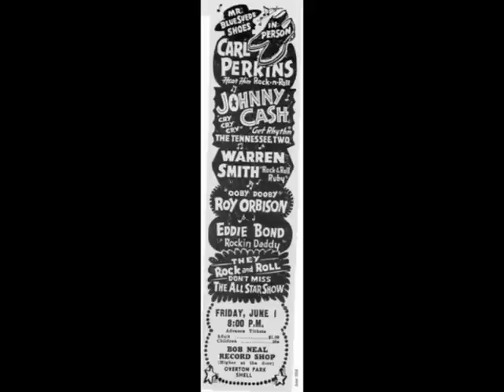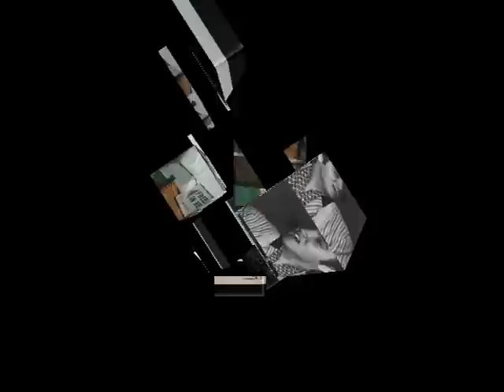Hank C. Burnette - "Movie Magg"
Carl Lee "The Rockin' Guitar Man" Perkins is, was and will always be 'The King Of Rockabilly' in my book!! Carl was the epitome of this exciting new music form that only survived some 18 months in its purest form during the mid-´50s!! Here's a compressed survey of his Early Days, plus a Special Tribute to the man and label that forever carved his name and others into the very soul of what great music is all about...

Carl Lee Perkins (April 9, 1932 -- January 19, 1998).
Perkins was the son of poor sharecroppers near Tiptonville, Tennessee. He grew up hearing Southern gospel music sung by whites in church, and by black field workers when he started working in the cotton fields at age six.
During January 1947, Buck Perkins (Carl's father) moved his family from Lake County to Madison County. At age fourteen, using the I IV V chord progression common to country songs of the day, Carl wrote what came to be known around Jackson as "Let Me Take You To the Movie, Magg".
Perkins and his brother Jay had their first paying job as entertainers at the "Cotton Ball" tavern on Highway 45 some twelve miles south of Jackson, during late 1946.  One of the songs they played was an uptempo, country blues shuffle version of Bill Monroe's "Blue Moon of Kentucky".
During January 1953, Carl's wife, Valda, encouraged him to begin working the taverns full time. Later the same year he added W.S. "Fluke" Holland to the band as a drummer.
Malcolm Yelvington remembered the Perkins brothers from 1953. He noted that Carl had a very unusual blues-like style all his own.
During July 1954, Perkins and his wife heard a new release of  "Blue Moon of Kentucky" by  Elvis  Presley on the radio. Valda exclaimed, "Listen! They play like y'all! It sounds like you!" As "Blue Moon of Kentucky" faded out, Carl said, "There's a man in Memphis who understands what we're doing. I need to go see him."
Perkins successfully auditioned for Sam Phillips at Sun Records during early October 1954. "Movie  Magg" and "Turn Around" were released on the Phillips-owned Flip label (151) on March 19, 1955, with "Turn Around" becoming a regional success.
That same autumn, Perkins wrote "Blue Suede Shoes" after seeing a dancer in a tavern get angry with his date for scuffing up his blue suede shoes. Several weeks later, on December 19, 1955, Perkins and his band recorded the song during a session at Sun Studios in Memphis.
 Released on January 1, 1956, "Blue Suede Shoes" was a massive chart success. In the United States, it scored No. 1 on Billboard magazine's country music charts and No. 2 on Billboard's Best Sellers popular music chart. On March 17, Perkins became the first country artist to score No. 3 on the rhythm & blues charts. That night, Perkins performed the song during his television debut on ABC-TV's Ozark Jubilee. It was the first record by a Sun label artist to sell a million copies.
After playing a show in Norfolk, Virginia on March 21, 1956, the Perkins Brothers Band headed to New York City for an appearance on NBC-TV's Perry Como Show. Shortly before sunrise on March 22 near Dover, Delaware tragedy struck. After hitting the back of a pickup truck, their car went into a ditch of water about a foot deep, and Carl was lying face down in the water. Drummer Holland rolled Carl over, saving him from drowning. He had suffered 3 fractured vertebrae in his neck, a severe concussion, a broken collar bone, and lacerations all over his body in the crash. Carl remained unconscious for an entire day. Carl's brother Jay had a fractured neck along with severe internal injuries.
 Now, while Carl recuperated from the accident, "Blue Suede Shoes" scored number one on most popular, R&B, and country regional music charts. It also scored number two on the Billboard Hot 100 and country charts. Elvis Presley's "Heartbreak Hotel" scored number one on the pop and country charts, while "Shoes" did better than "Heartbreak" on the R&B charts. By mid-April, more than one million copies of "Blue Suede Shoes" had been sold.
On April 3, while still recuperating in Jackson, Perkins would see Presley perform "Blue Suede Shoes" on his first Milton Berle Show appearance, which was his third performance of the song on national television. Although his version became more famous than Perkins', it only scored No. 20 on Billboard's popular music chart. The rest is history...
I recently found my own version of "Movie Magg" on an old casette and I don't even remember when I recorded it! Let it be my humble homage to my idol and hero in Rockabilly and Rock'n Roll music in general, the first ever song that Carl ever put on a slice of vinyl back in those glorious days of REAL down-to-earth music! Here's to you, Carl, wherever you may be...GO, CAT, GO!!

P.S. The total vocal blunder in the last verse is a bonus, lol!